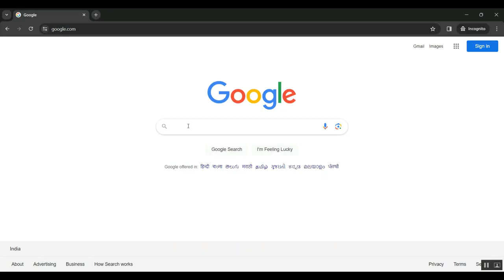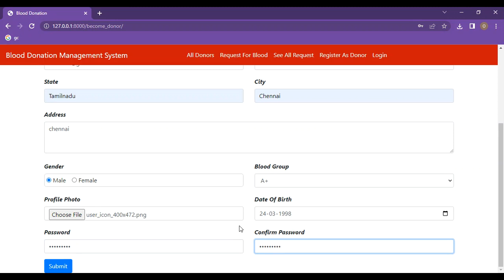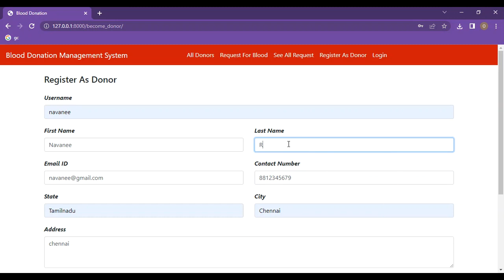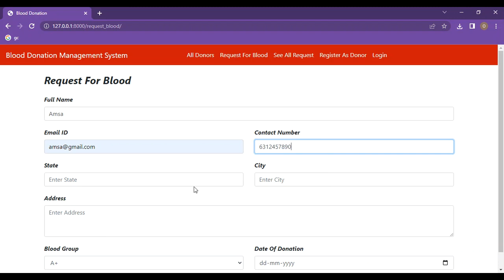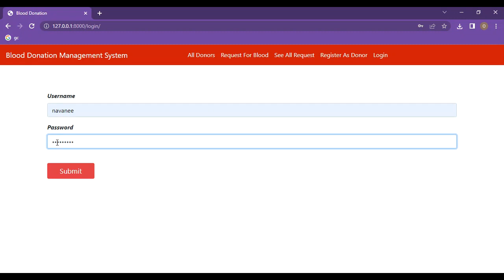Blood Donation Management System in Python Django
IEEE PROJECTS 2024 TITLE LIST

* Complete Source Code
* Complete Documentation
* Complete Presentation Slides
* Flow Diagram
* Database File or Dataset
* Screenshots
* Execution Procedure
* Video Tutorials
* Supporting Softwares

Support Specialization
* 24/7 Support
* Ticketing System
* Voice Conference
* Video On Demand
* Remote Connectivity
* Document Customization